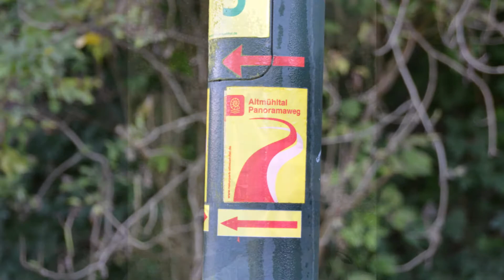Altmühltal Panoramaweg von Treuchtlingen bis Pappenheim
Altmühltal Panoramaweg von Treuchtlingen bis Pappenheim. Mal Wandern ausprobieren hieß es an einem Abend. Nun war es im September 2020 soweit. Ziel war das Altmühltal um dort Teile des Panoramawegs zu erwandern. Mit Sack und Pack ging es dann los ...